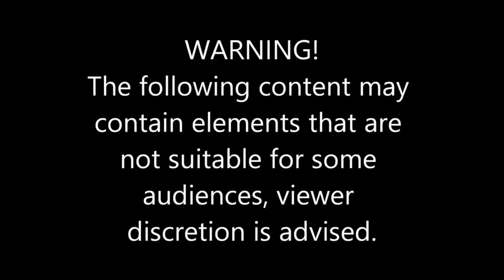कभी सुना है आपने जापान के पेनिस फेस्टिवल के बारे में ?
आपने कई सारे उत्सवों और पर्वों के बारे में सुना होगा, लेकिन क्या आपने कभी पेनिस फेस्टिवल के बारे में सुना है। जी हां, आपको जानकर आश्चर्य होगा कि ये फेस्टिवल, जापान में मनाया जाता है।